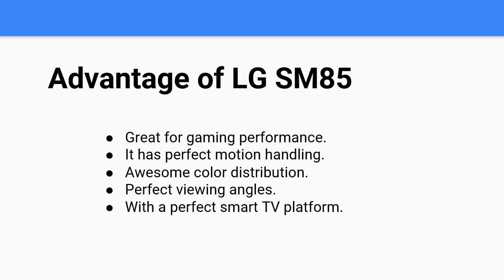LG Smart 4K TV with Wide Viewing Angle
LG SM85 is one of the best TV models of LG with NanoCell. That allows you to experience cinematic streaming of your favorite movies right in your living room. Using the advanced NanoCell technology providing a superior picture quality with enhanced color. Its groundbreaking design allows you a precise color expression in a wide viewing angle. With its high technology processor, the TV enhances images, action, and color bringing clearer and bright viewing experiences. This LG TV model is crafted through its Nano Bezel to create a sleek design that will fit beautifully into any living room. If it is not in use the gallery mode allows you to transform your TV into works of art and allows you to enable you to access stunning beautiful pictures collection to create a great backdrop for your home.